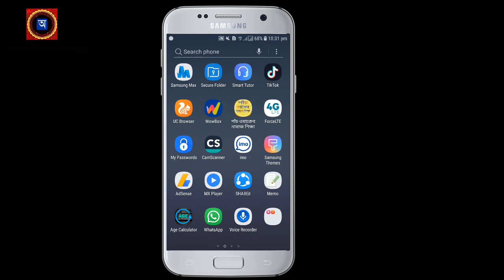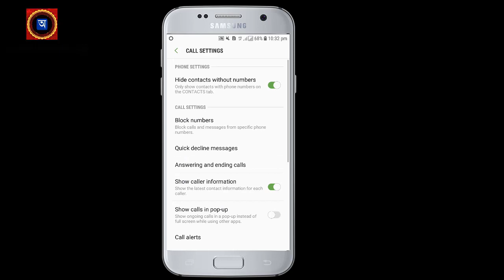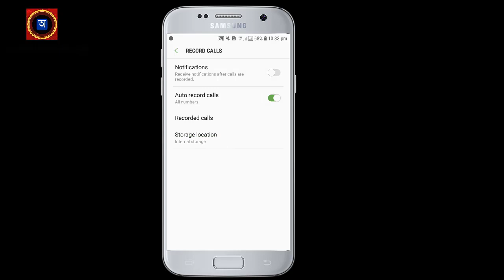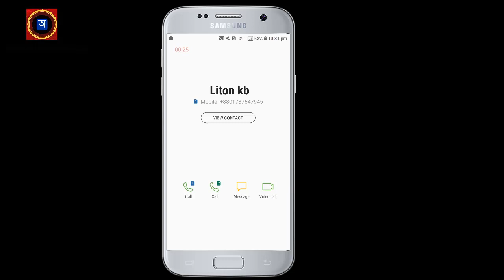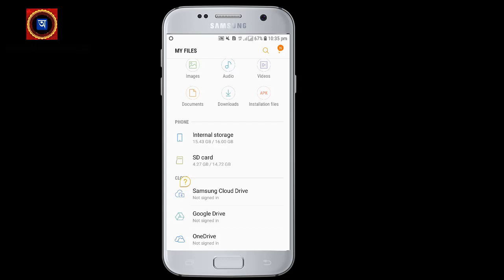How to record call without android apps| কোন এ্যাপস ছাড়াই কল রেকর্ড করুন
How to record call without android apps| কোন এ্যাপস ছাড়াই কল রেকর্ড করুন। important tips for android mobile. its so boiring download androis call recorder apps for ads. so i will give you nice tips without apps useing Android Auto Call Record.

►Do not Forget  to-Like-Comment and Subsribe